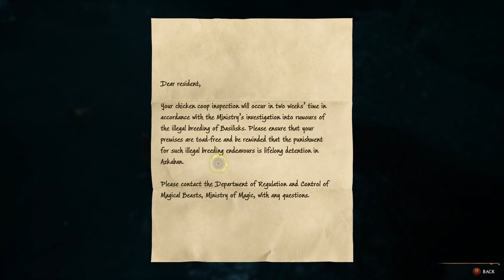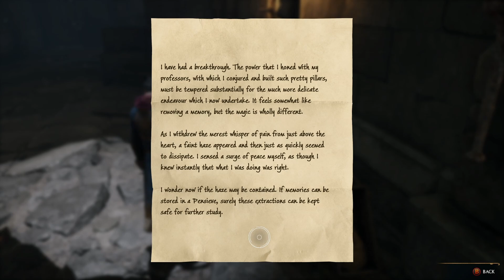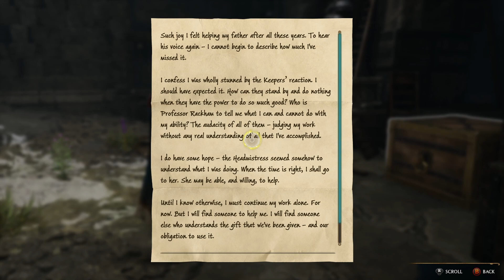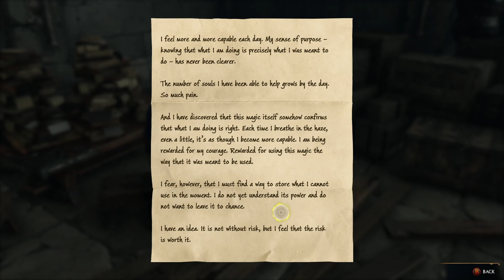Triptych Complete | Hogwarts Legacy Let's Play E69